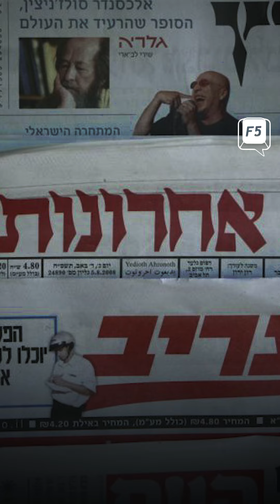إسرائيل تستعد لهجوم ايران